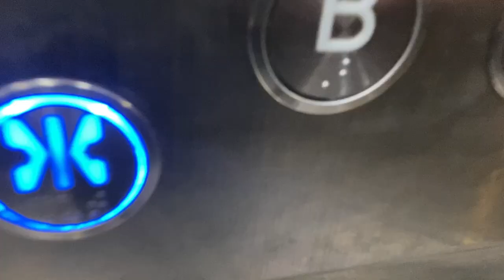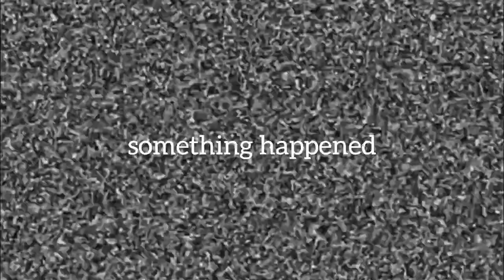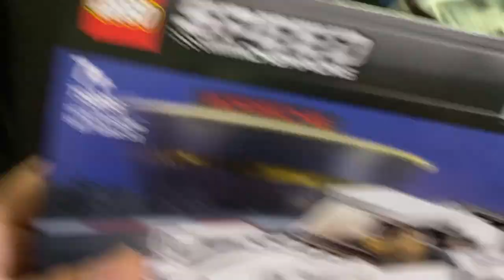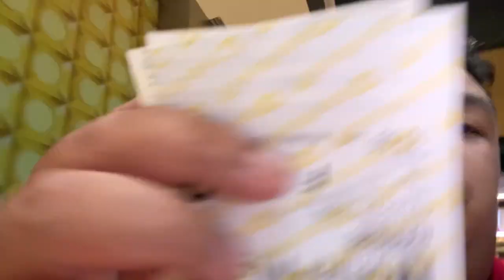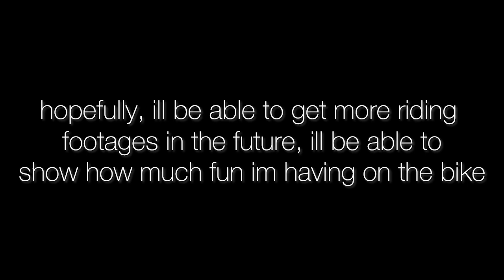a week in my life! *with a motorbike* (part 1)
rented a bike for the week, spent some time with family and friends and surprised to a mini birthday surprise!

ft. trips to JB, futsal with friends and watching my mighty Liverpool FC train weeee

thank you for buddies! and especially thank you love, its been a hell of a week! (so far 😉)